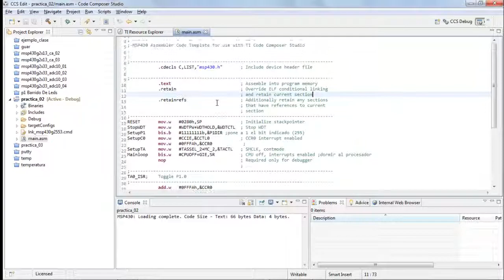práctica 2 - TIMER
Lenguajes de Interfaz
Grupo S6A
Gutiérrez Pineda Juan Antonio